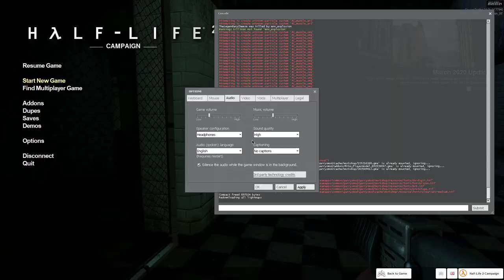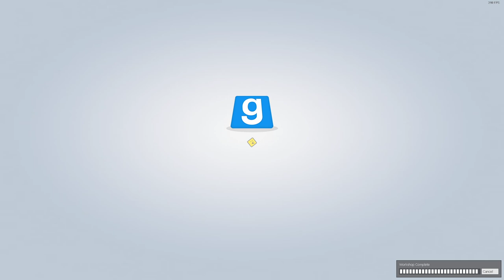(Gmod Half-Life 2 Co-op Part 5) Nova Prospekt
If you sub to both of us then thats pretty Yummy but if you don't then its not yummy